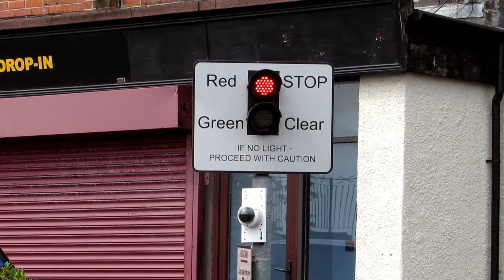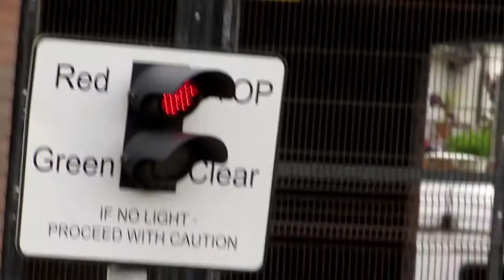Whitehead Foot Level Crossing 27/06/2018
here we see two CAF 3000 DMUs arrive and depart from Whitehead

All videos are my own unless credited to their rightfull owner

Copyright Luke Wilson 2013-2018